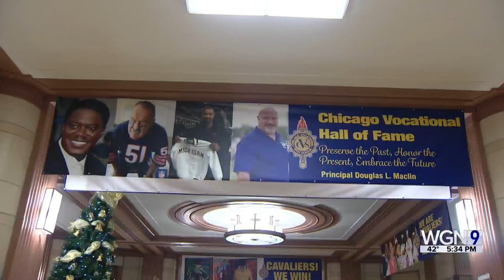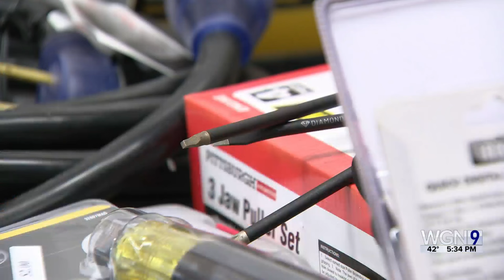Dick Butkus Foundation, Northern Tool team up to help trades curriculum at Chicago HS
On the city's Southeast Side, at Chicago Vocational Career Academy — known simply as "CVS" — the shop class is getting down to the nuts and bolts of things.